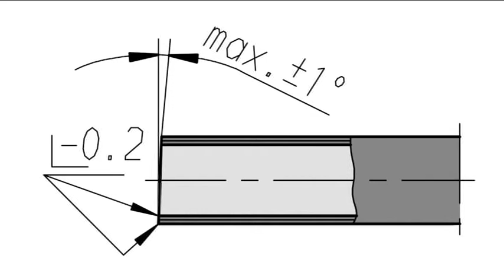Rohrvorbereitung VOSS BV-10 German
Bitte beachten Sie im Umgang mit VOSS Vormontagemaschinen/- Geräten, Werkzeugen und Produkten stets die jeweiligen Bedienungs- bzw. Montageanleitungen. Ein Nichtbeachten führt zum Verlust unserer Gewährleistung und kann zu Gefahren für Mensch und Umwelt führen. Hinweise hierzu entnehmen Sie bitte unserem aktuellen Katalog.